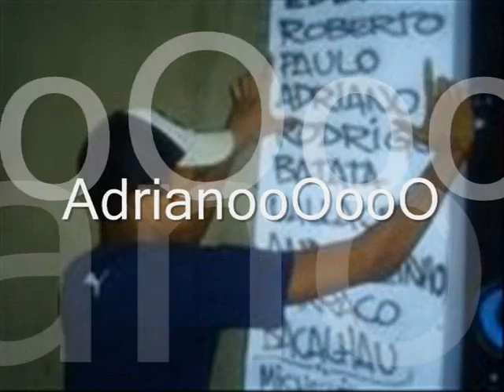Thiago x Adriano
Ai adriano o video q vc queria haushua!!!

agora so assistir biba...

uashuas..

okz?!

Music Montagem das safadas..